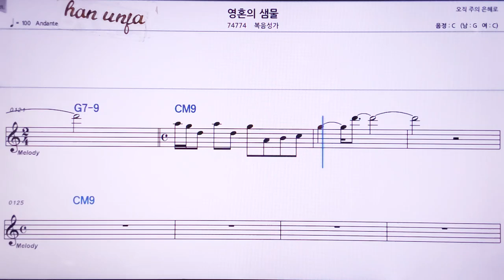💖영혼의 세계로/복음성가 👍MR,노래방, 악보, 코드,Karaoke With Sheet Music